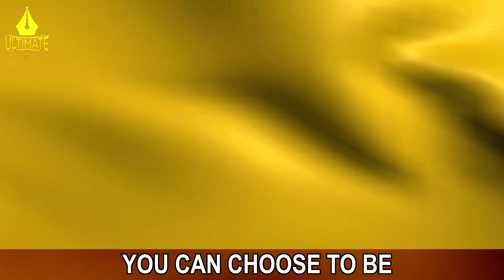Flag Day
Not sure what Flag Day is all about? (don't worry we had to look it up too) Watch this video to see why Ultimate Autographs is making this your new favorite holiday!